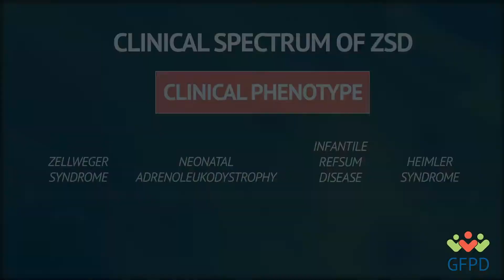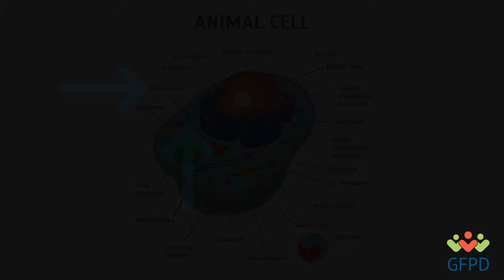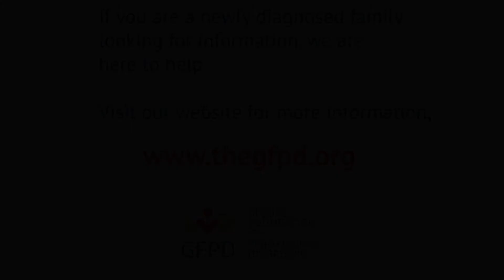GFPD History of peroxisome biogenesis disorder-Zellweger spectrum disorder (PBD-ZSD) Terminology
Many families have heard peroxisome biogenesis disorder-Zellweger spectrum disorder (PBD-ZSD) referred to by other names, including referring to the most severe phenotype as Zellweger syndrome (ZS), referring to a mid-spectrum phenotype as neonatal adrenoleukodystrophy (NALD), and milder phenotypes referred to as infantile Refsum disease (IRD) or Heimler syndrome. In recent years these disorders that were formerly grouped into separate diseases, are now known to be a continuum or spectrum disease with varying degrees of severity under the Zellweger spectrum disorder name. Although less common now, you may occasionally hear PBD-ZSD referred to by any of these former names.